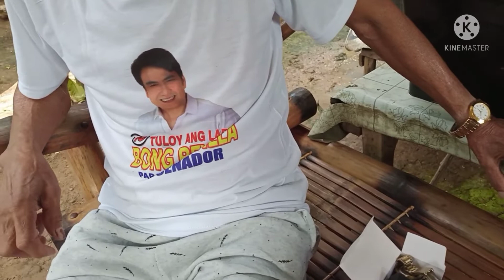MY FATHER'S 80TH BIRTHDAY🎂